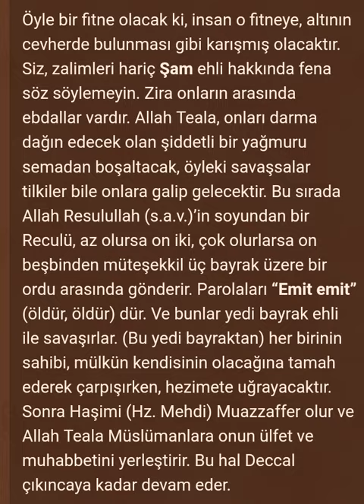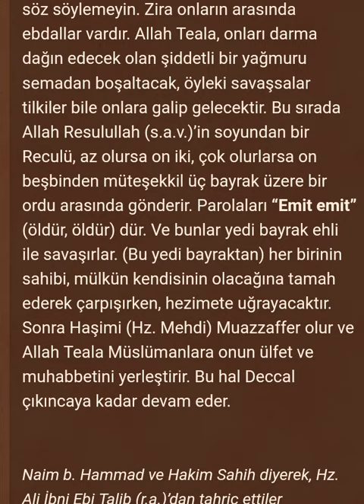HZ.MEHDÎ DÖNEMİNDE FİTNELER VE SU SAVAŞLARI !